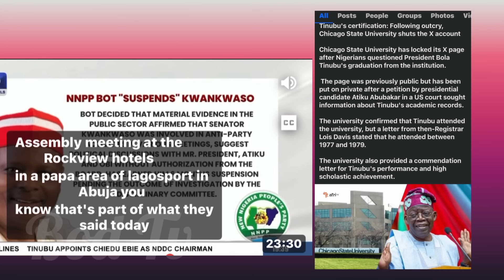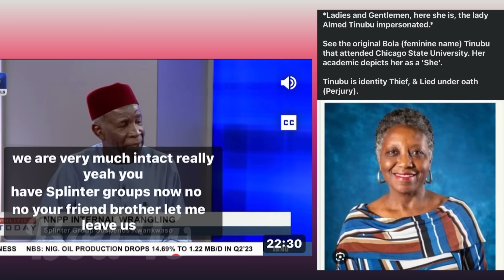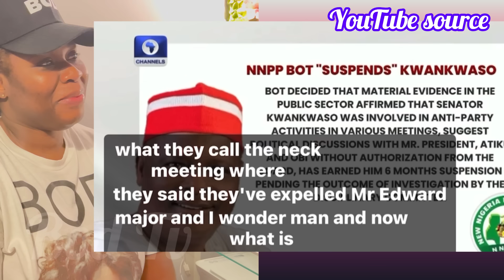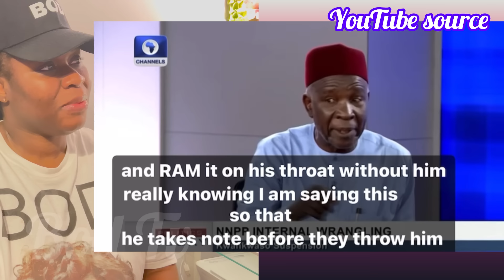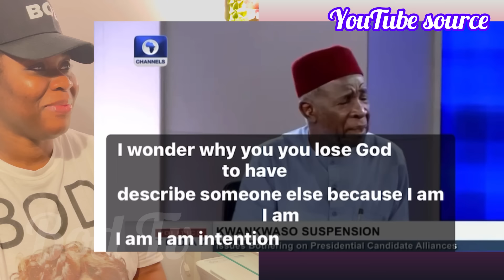Finally Chicago States Respond👉Bola Tinubu Not Found in Data base in US👉However Gloria Tinubu